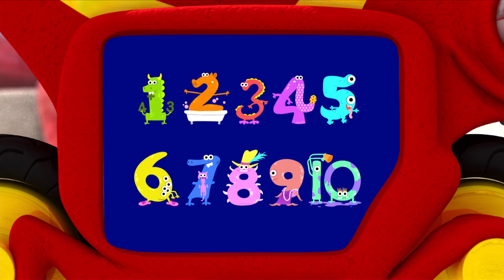Number Muncher Monster | Monster Maths Squad | Kids Educational Cartoons | Wild Learn at Home